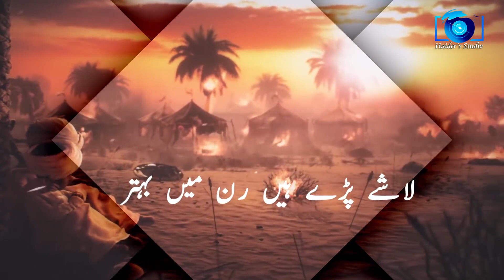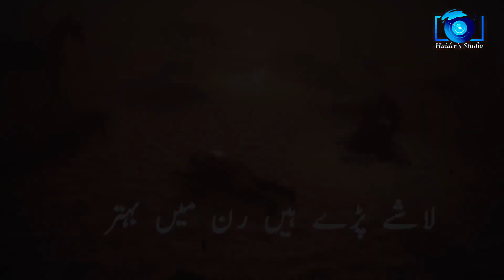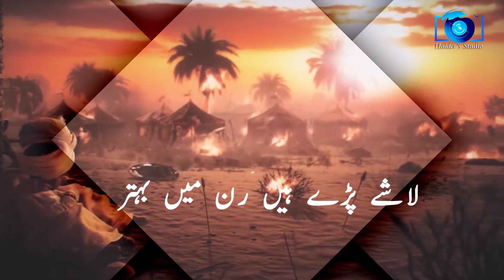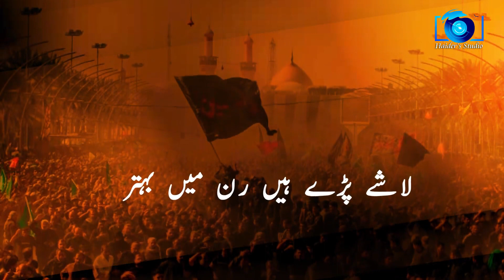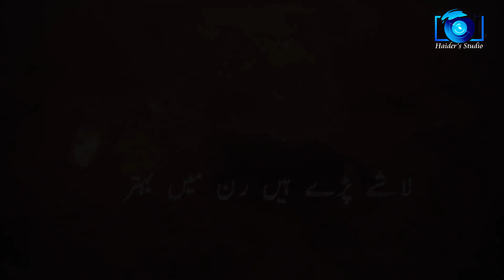Winner Of Free Recording Offer !! Lashe Pade Hai Ran Me Bahattar !! Nauhakhawan Mohd Zafar !! 2020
1st Winner Of Free Recording Offer, Season-1
Album 2020/1442.Hijri

Reciter-
Mohd Zafar (Amilo) Mubarakpur Azamgarh.
Lyrics
Lashe Pade Hai Ran Me Bahattar
Our Venue-
Shah Mohammadpur, Mubarakpur, Azamgarh, (U.P.) India.

Audio & Video-

Label-

Haider's Studio

Editor-
Imam Haider